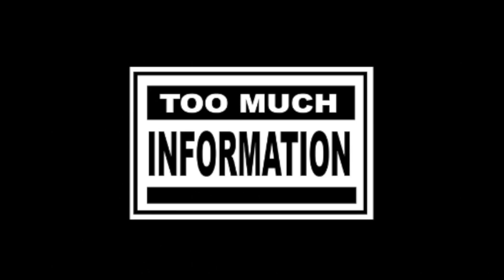KÖRKORTSSNACK - hur de va för mig & mina tips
LÄS HÄR INNAN DU FRÅGAR NÅGOT OKOK?
Hej finisar, denna videon kanske inte passar alla men jag gör den för många frågar mig på insta dm och de känns lättare o ta upp de i en video än och skriva 5km lång bibel t alla hahahah, aja skön video snackar om körkortet, mina misstag & hur de gick för mig o tips till er som ska skriva upp/köra upp. Jag fick körkortet på 2 månader trots massa diagnoser och svårigheter, kan jag så kan du!

KOM IHÅG
behandla andra som du själv vill bli behandlad, tänk på de innan ni slänger ut er en hatkommentar :*

Sociala Medier:
♡ Periscope: tovabullen
♡ Min Facebook - Tova Helgesson

Övrigt:
♡ Jag filmar med Canon EOS 700D & redigerar i Imovie på min MacBook Air
♡ Är född 1999
♡ Bor i Skåne/Kävlinge

OM NI VILL SKICKA POST TILL MIG SÅ ÄR MIN ADRESS:
Mårtensgatan 17
244 30 KÄVLINGE
Ja, jag vet att de är konsekvenser med att ge ut sin adress, men flera stycken har redan den. Jag kommer inte att öppna om ni knackar på, hur mycke ni än sparkar eller skriker på mig.
Respektera gärna detta & ni blir bättre än bäst okej?
ILSYM